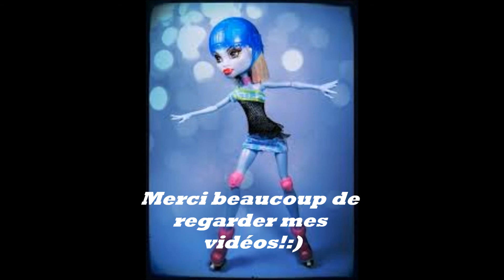Remerciement!:))Merci à mes abonnées!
Je vous remercie!:) Pour mes abonnées et mes vidéos de poupées monstres!Je vous aime beaucoup les Goules!